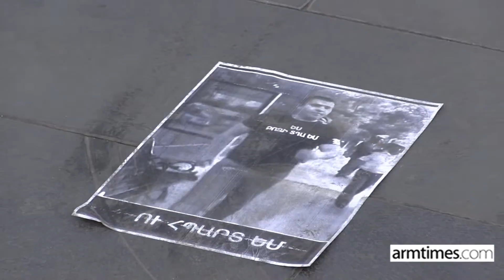«Ոտքի՛, Հայաստան»-ը լարված պահեց Հանրապետության հրապարակը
«Ոտքի՛, Հայաստան» նախաձեռնությունն այսօր անհնազանդության ակցիաներ անցկացրեց Հանրապետության հրապարակին մերձակա տարածքներում: Նախաձեռնության անդամները փողոցներ էին փակում: